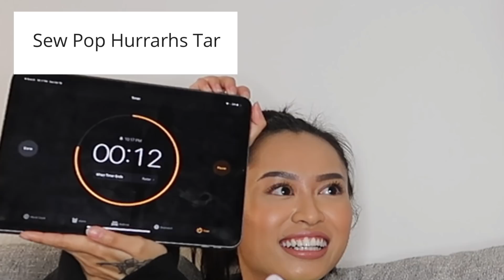GUESS THE GIBBERISH CHALLENGE *hilarious!!!!*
this was extremely fun to do. if you guys want us to do more games like this let us know!